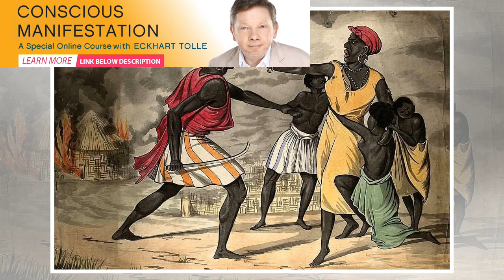THAT ALL ARE CREATED EQUAL: The painful journey from the ideal to realizing the reality | Spirion...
THAT ALL ARE CREATED EQUAL: The painful journey from the ideal to realizing the reality | Spirione Girl
The American ideal, an experiment in people living together with the right to life, liberty and purs...